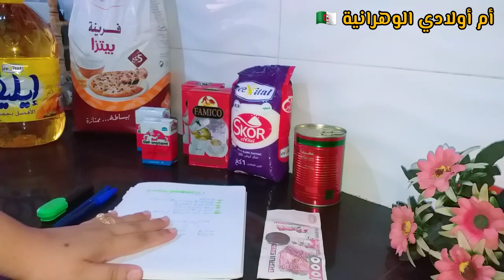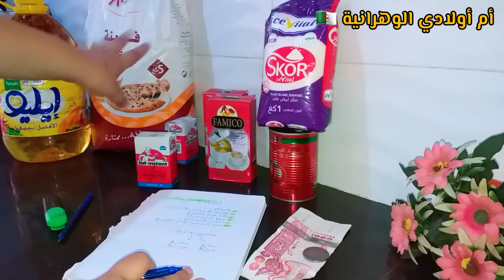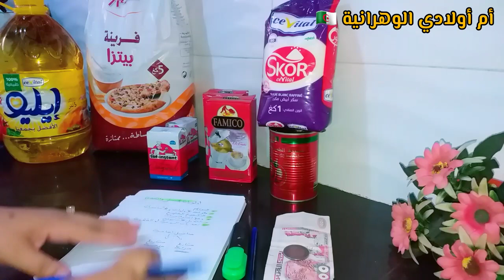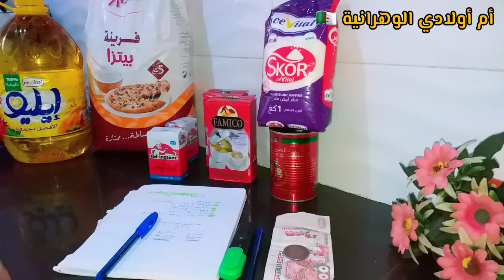أرواحي نقولك كيفاش تبداي في بيت لخزين..كيفاش تقسمي شهرية بطريقة ناجحة..وأسرار لي تخليك تكوني مقتصدة👌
مشترياتي الشهرية لشهر أوت 2023

مشاريع مربحة
تقسيم الشهرية
تحدي الجدول
مشاريع الماكتات في البيت
تقسيم الشهرية 2024

تحدي الحصالة
كرطونة رمضان2024
كرطونة رمضان 2024
تحدي الحصالة
مشاريع منزلية
مشترياتي الشهرية لشهر سبتمبر2024
بيت الخزين 2023